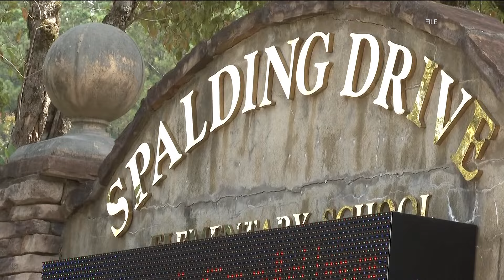Lawmakers push to keep Spalding Drive Elementary School open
Leaders cite the school's academic record and diverse student body as a few of the reasons it should stay open.

11Alive believes that news shouldn’t be a one-way conversation, but a dialogue with you. Join in, share your thoughts and connect with new perspectives.